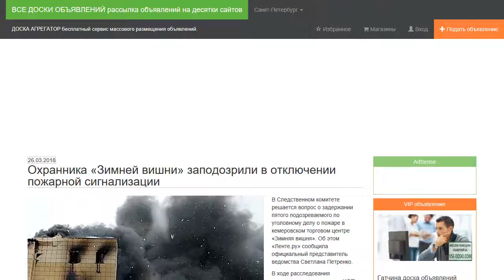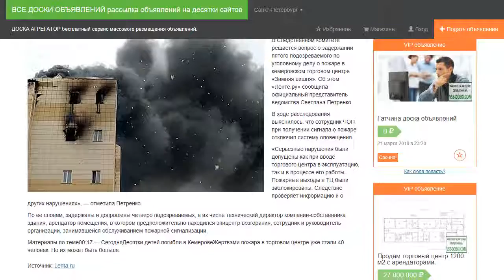Охранника «Зимней вишни» заподозрили в отключении пожарной сигнализации.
В Следственном комитете решается вопрос о задержании пятого подозреваемого по уголовному делу о пожаре в кемеровском торговом центре «Зимняя вишня». Об этом «Ленте.ру» сообщила официальный представитель ведомства Светлана Петренко.

В ходе расследования выяснилось, что сотрудник ЧОП при получении сигнала о пожаре отключил систему оповещения.

«Серьезные нарушения были допущены как при вводе торгового центра в эксплуатацию, так и в процессе его работы. Пожарные выходы в ТЦ были заблокированы. Следствие проверяет информацию и о других нарушениях», — отметила Петренко.

По ее словам, задержаны и допрошены четверо подозреваемых, в их числе технический директор компании-собственника здания, арендатор помещения, в котором предположительно находился эпицентр возгорания, сотрудник и руководитель организации, занимавшейся обслуживанием пожарной сигнализации.
Материалы по теме00:17 — СегодняДесятки детей погибли в КемеровеЖертвами пожара в торговом центре уже стали 40 человек. Но их может быть больше